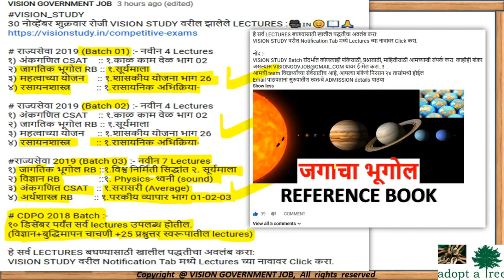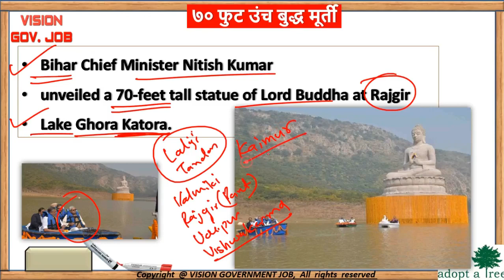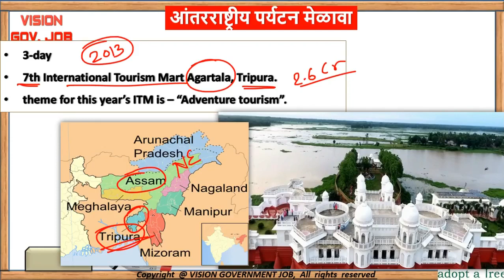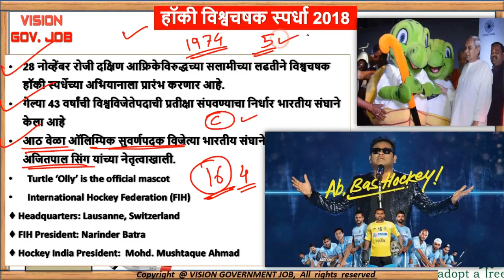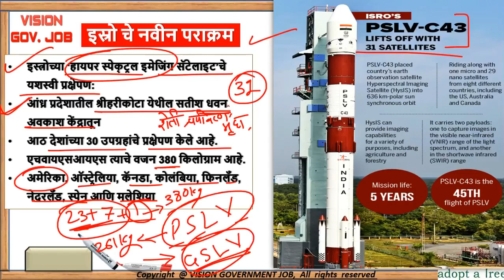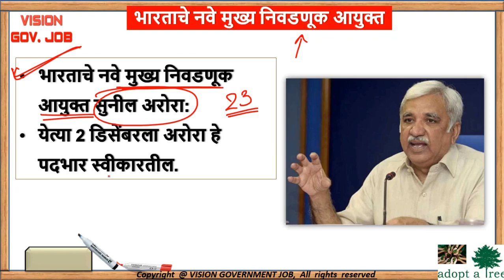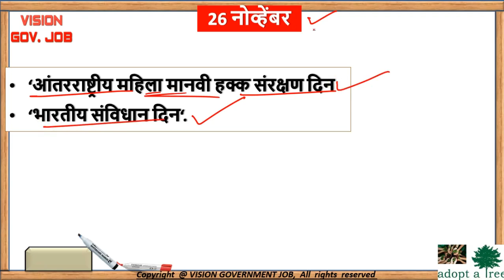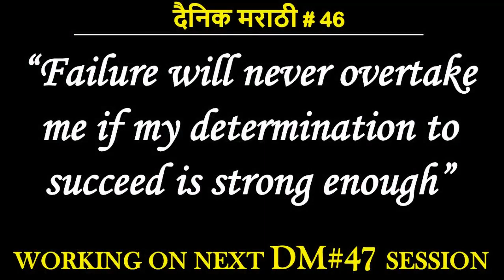November current affairs | 24-30 नोव्हेंबर चालू घडामोडी | for mpsc/upsc/cdpo/sti/psi/asst/talathi